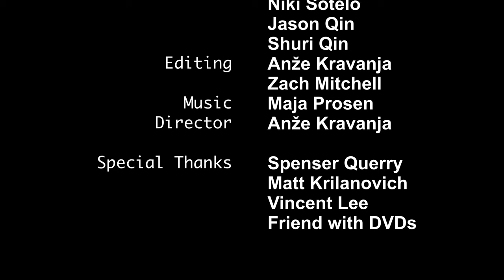Darkest to You | Short Film (2021)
// Fleeing the darkness, she must win the battle against herself to stay alive one day at a time.

// ACTRESS
Beyrut

// CAMERA
Zach Mitchell

// CREW
Andrew Wang
Niki Sotelo
Jason Qin
Shuri Qin

// EDITING
Anže Kravanja
Zach Mitchell

// MUSIC
Maja Prosen

// DIRECTED BY
Anže Kravanja

// SPECIAL THANKS
Spenser Querry
Matt Krilanovich
Vincent Lee
Friend with DVDs

// AWARDS
Best Istanbul Film Festival - Best Short Drama Film (July 2021) - WINNER